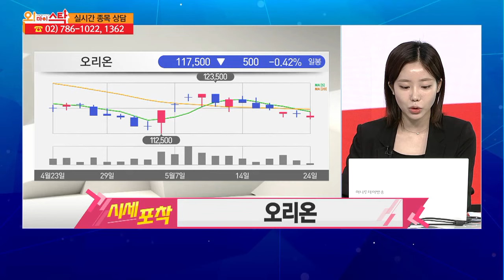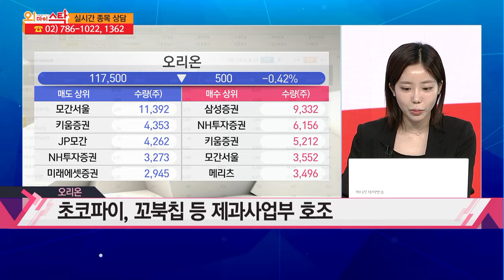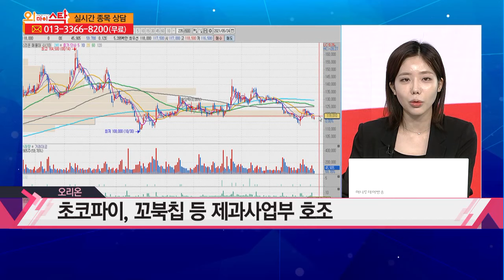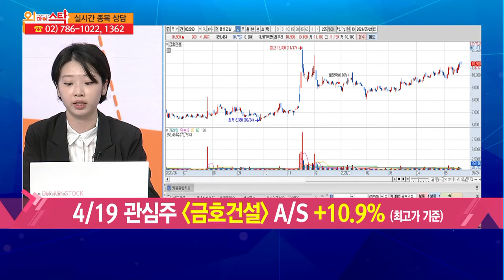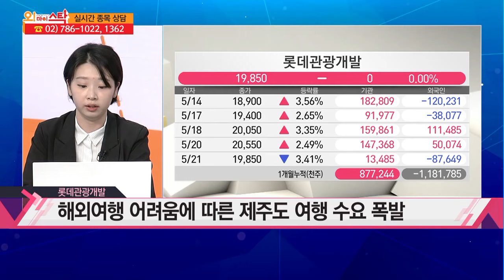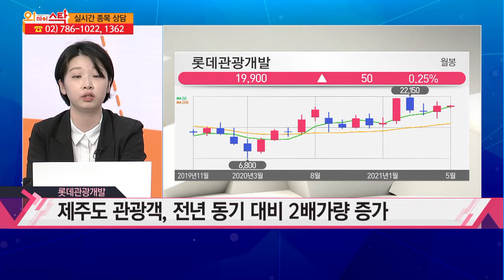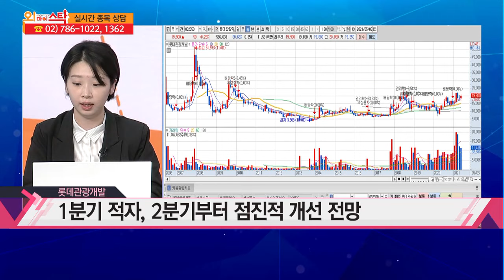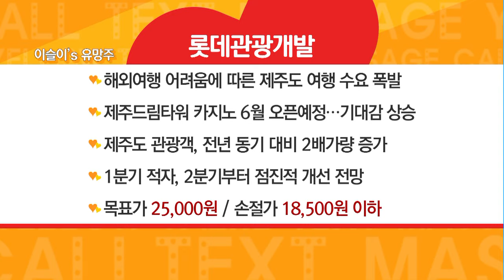[집중!시세포착!] 집중 시세포착! 오리온&롯데관광개발 / 머니투데이방송 (증시, 증권)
05/24 오! 마이 스탁